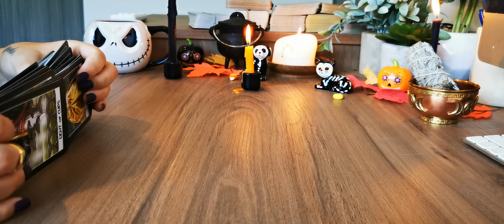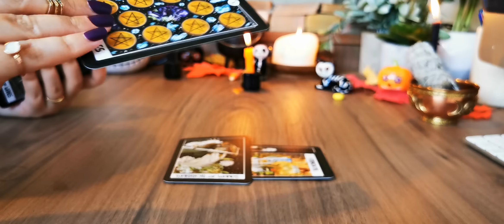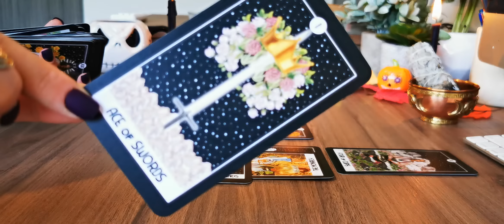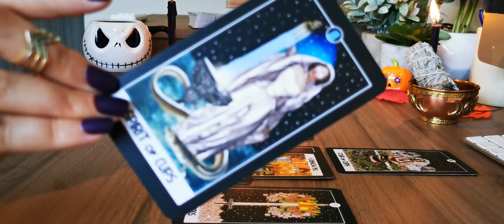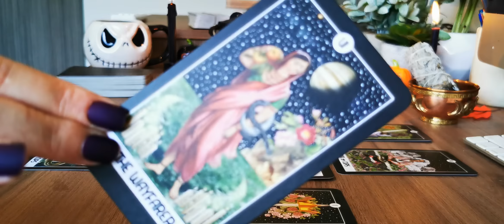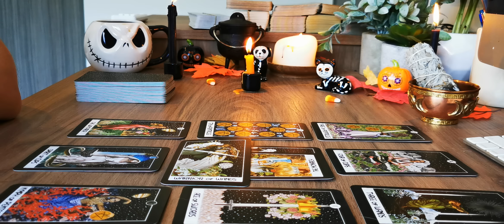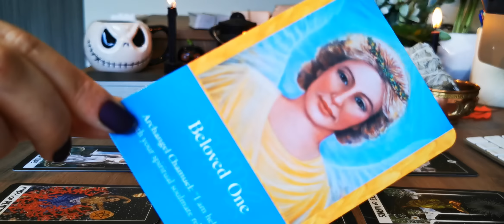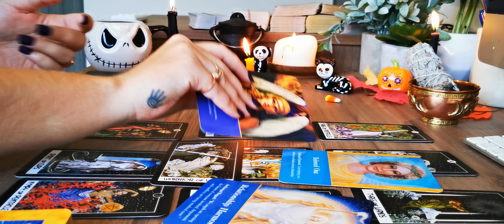PISCES [LOVE] 😳😱"DO.NOT.FALL.FOR.THIS, PISCES" ⚠️⚡️ Tarot Reading for Pisces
IF YOU WANT TO BECOME A PROSPEROUS & SUCCESSFUL LIGHTWORKER FOR A LIVING